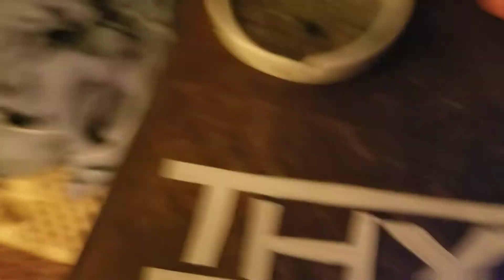THX Tex 1